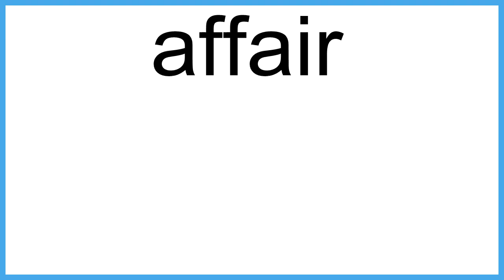affair The New English Dictionary meaning | Vocabulary for Kids | Children's Dictionary